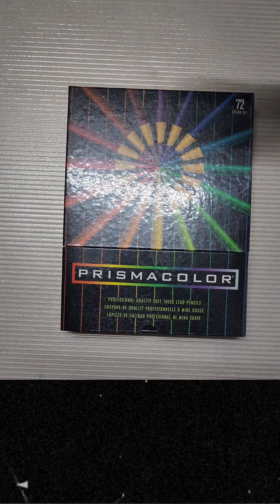ASMR 색연필 정리 소리 색별로 정리